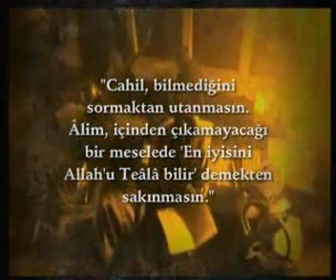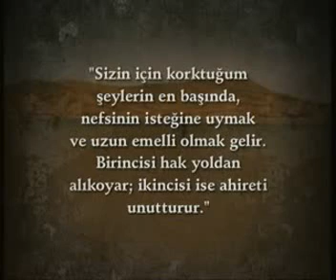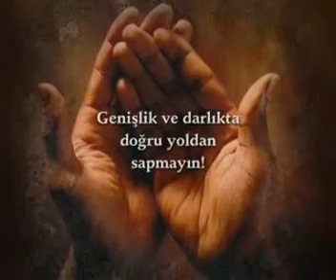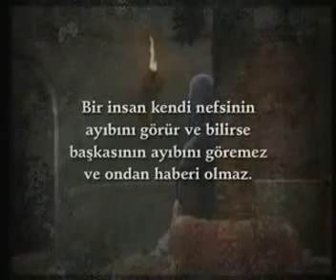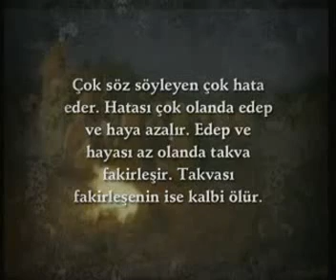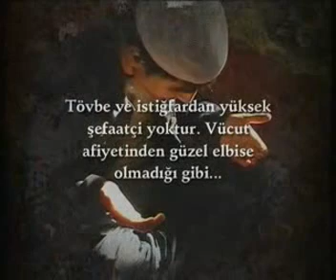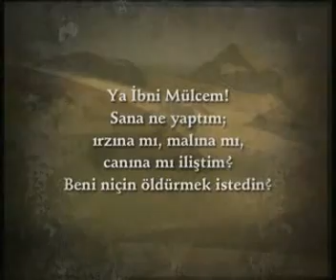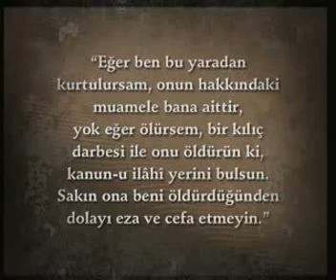Dördüncü Halife: Hz. Ali - 4 / 4